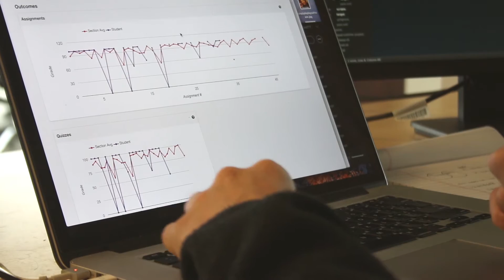The Future of Learning Analytics with Unizin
Katy Börner, Information Science professor at Indiana University, talks about the possibilities of learning analytics as a Member of the Unizin Consortium. Plus, how a deep understanding of how students learn can enable instructors to extend their impact in a learner's life.